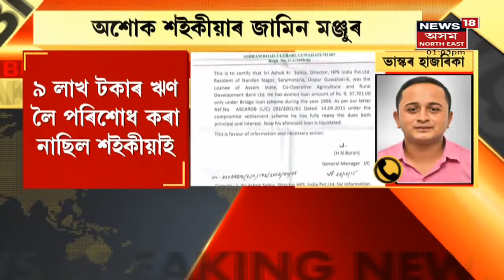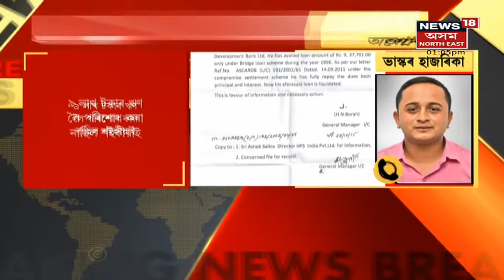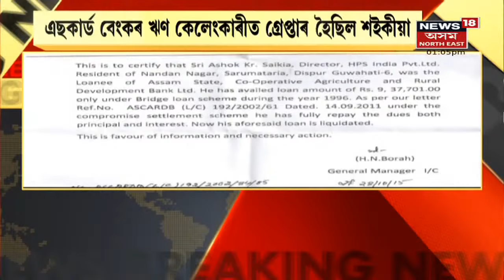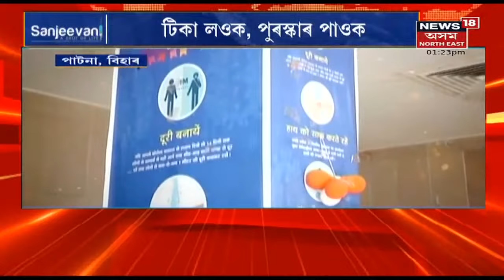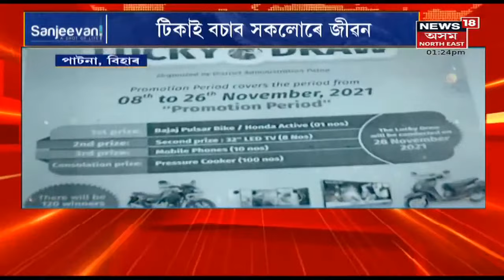Assam News Updates | MIDDAY18: CBI-এ গ্ৰেপ্তাৰ কৰিছিল হিতেশ্বৰ শইকীয়াৰ সৰু পুত্ৰক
8 November, 2021 : অশোক শইকীয়াৰ জামিন মঞ্জুৰ । বিশেষ ন্যায়াধীষ আদালতত জামিন মঞ্জুৰ শইকীয়াৰ। এছকাৰ্ড বেংকৰ ঋণ কেলেংকাৰীৰ গ্ৰেপ্তাৰ হৈছিল শইকীয়া।
4:28 লামডিং বনাঞ্চলত উচ্ছেদ
11:58 আমূলে কেনেদৰে ৰচনা কৰিলে সোণালী অধ্যায়?
13:29 লামডিঙৰ উচ্ছেদকলৈ মন্তব্য মুখ্যমন্ত্ৰীৰ
15:43 টিকাৰ সৈতে বাম্পাৰ অফাৰ